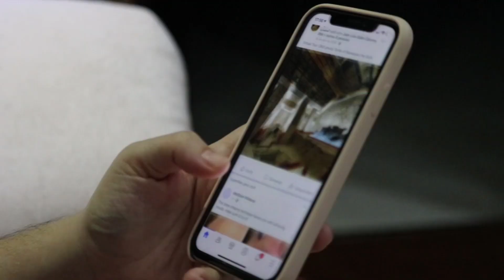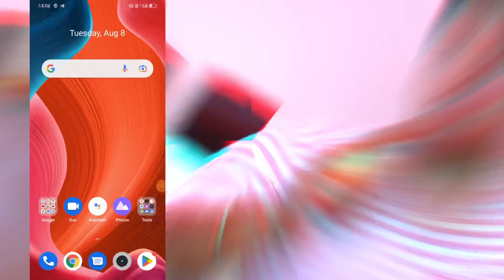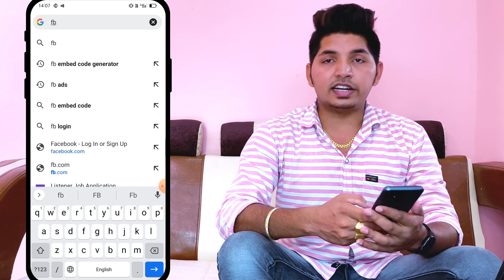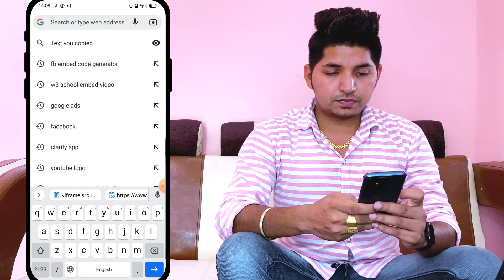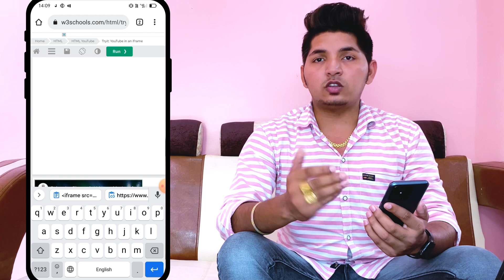How To Complete 60K Watch Time On Facebook | Monetization Facebook Page in 24 Hours | Ads On Reel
How to complete 60k watch time in facebook page
facebook monetization
How to complete facebook monetization
Ads on reels facebook
Facebook watch time setup
To complete 60k minutes watch time on facebook
Facebook watch time complete kaise karen
How to get 60k views on facebook
600k watch time